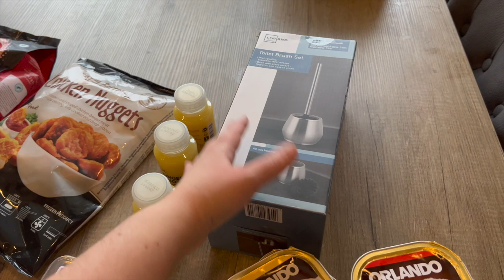Boodschappen Shoplog Rewe Duitsland & Lidl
Vorige week hebben wij boodschappen gehaald bij Rewe Duitsland en Lidl Nederland. Tijd dus weer voor een nieuwe boodschappen shoplog. Deze boodschappen zijn als aanvulling op onze huidige boodschappen en voorraadkasten/vriezer. Ik heb het in de video over een Lidl Rituals Dupe, maar die aanbieding is inmiddels afgelopen (helaas was alles bij onze Lidl mega snel uitverkocht) liefs Bianca